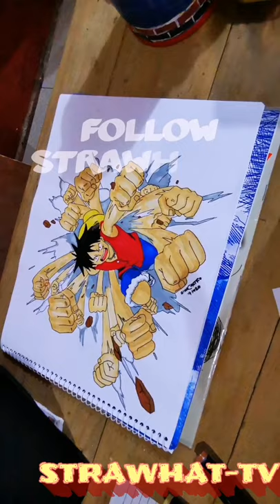PLASTER PAINTING - SANJI | ONE PIECE | STRAWHAT-TV